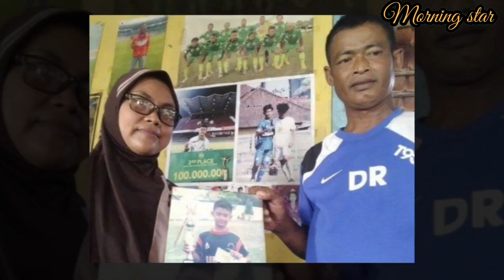INILAH KELUARGA PRATAMA ARHAN YANG ASLI